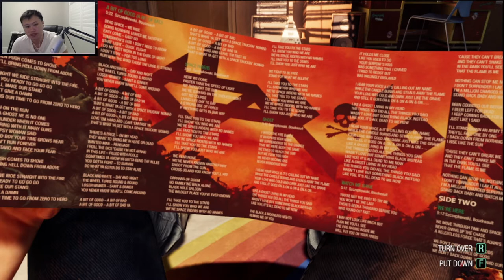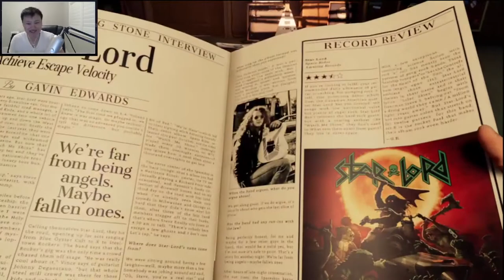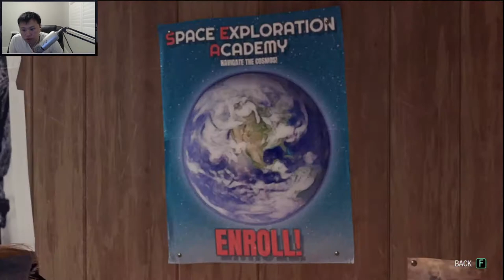Marvel's Guardians of the Galaxy 2021 Game |Full Playthrough Part 1 Square Enix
Back with an Let's Play full game playthrough of Marvel's Guardians of the Galaxy

Fortnite Item Shop Code: Tamriver